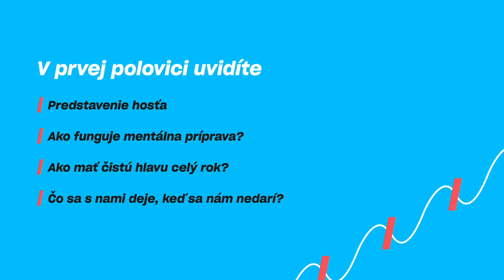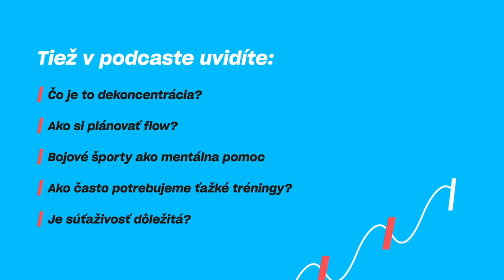23. Čo sa s nami deje, keď sa nám nedarí? | Športový psychológ Adam Truhlář – Michal Truban Podcast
Adam Truhlář je profesionálny športový psychológ a kouč. Zameriava sa na vrcholových športovcov a jeho prácou je mentálne pripravovať týchto ľudí na vrcholové výkony.

V podcaste sme sa rozprávali práve o tom, ako to robí a prečo je dôležité mať čistú hlavu po celý rok. Adam našiel odpoveď na otázku, čo sa s nami deje, keď sa nám nedarí. Aký vplyv to má na našu myseľ a prečo by sme sa mali dostávať aj do takýchto situácií? Veď, ako sa hovorí, čo ma nezabije, to ma posilní :) Je to ale jeho know-how, ku ktorému dospel dlhou cestou štúdie psychológie a neurovied.

V rozhovore prezradil aj to, že je úplne v pohode, ak sa niekedy necítime v pohode, a aj to, čo je emócia sklamania. Adam má návod na to, ako sa dá pripraviť na ťažké situácie a prečo je dekoncentrácia pre nás ten najlepší nástroj pre budovanie maximálnej koncentrácie. Dokáže si tak vyslovene naplánovať flow.

Sám športuje od detstva, ale aktuálne ho najviac bavia bojové športy a má rád box. Adam Truhlář napísal aj vlastnú knihu, v ktorej sa venuje výchove detských športových talentov. V rozhovore porozprával tiež o súťaživosti a jej dôležitosti pri dosahovaní úspechov.

Aké má Adam denné rutiny, čo počúva, číta, čo odporúča a aký má názor na zmysel života, sa dozviete tiež v tomto rozhovore. Užívajte.

Kapitoly:

00:00:00 – Predstavenie hosťa
00:02:29 – Ako funguje mentálna príprava?
00:04:58 – Ako mať čistú hlavu celý rok?
00:14:14 – Čo sa s nami deje, keď sa nám nedarí?
00:21:20 – Nebezpečné „čo ak“
00:31:54 – Je okej nebyť okej
00:34:41 – Prijatie prehry
00:36:02 – Emócia sklamania
00:37:41 – Maximálna koncentrácia a príprava na ňu
00:41:46 – Čo je to dekoncentrácia?
00:45:54 – Ako si plánovať flow?
00:47:56 – Bojové športy ako mentálna pomoc
00:52:11 – Ako často potrebujeme ťažké tréningy?
00:58:51 – Je súťaživosť dôležitá?
01:02:21 – Súťaž, v ktorej všetci vyhrávajú
01:05:47 – Ako odhadnúť šancu na úspech?
01:09:34 – Denné rutiny
01:14:53 – Čo odporúča Adam Truhlář prečítať si?
01:18:24 – Zmysel života podľa Adama Truhlářa